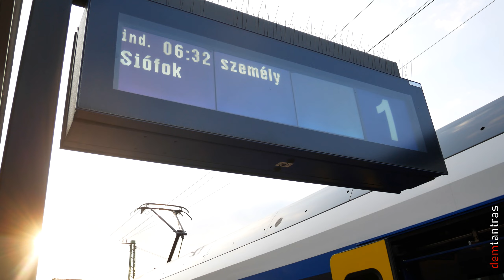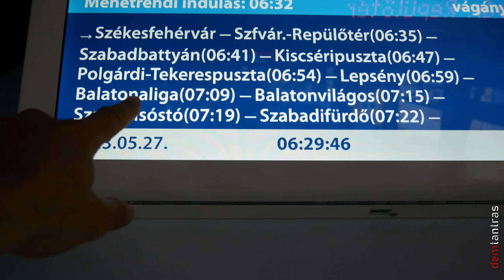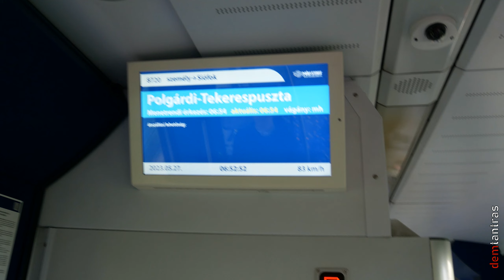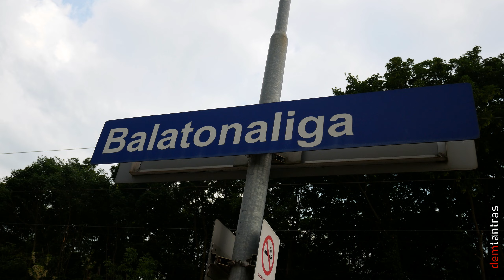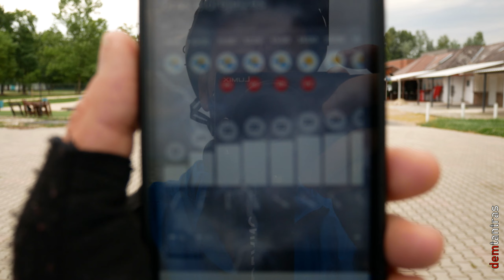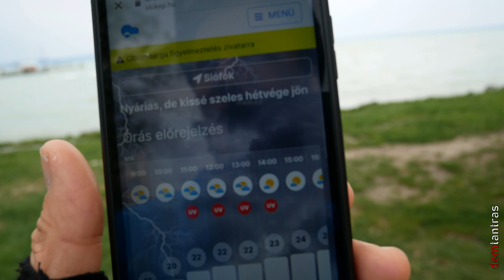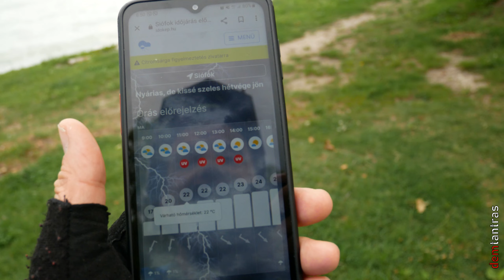Balaton DÉL - Elejétől a végéig! 2023 | 1. rész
Régi tartozásom, hogy ha már az északi oldalon megmutattam magunk, akkor a délire is tegyem rá lábnyomunk...
Megtörtént.
2 nap, mint a múltkor. Most is nagyon jó hangulatban gurultunk az elejétől a végéig, csak ezúttal drága keresztfiam kíséretében...
Jelen film az 1.rész.
Mi jól szórakoztunk Kenézzel, remélem átjön ebből valami a filmből. Ha nem, akkor sincs gond. Legalábbis nekünk...:)